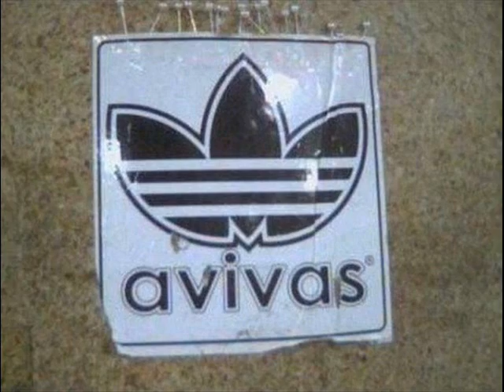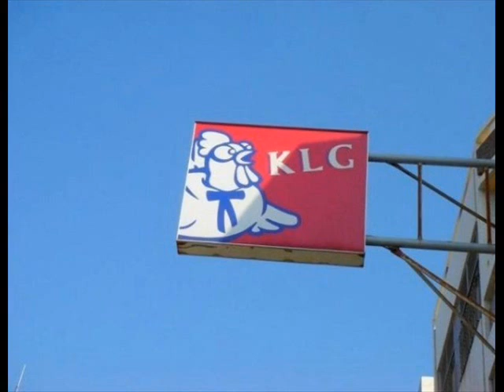Top 30 worst counterfeits history